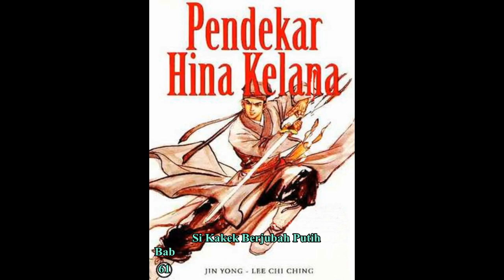Seri Cerita Silat HINA KELANA Bab 61 karya Jin Yong Si Kakek Berjubah Putih